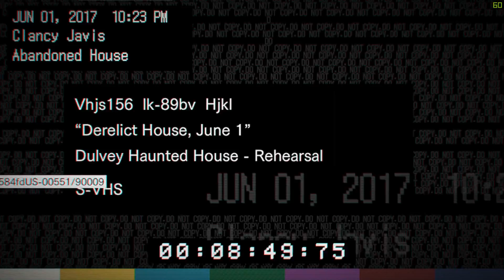Resident Evil 7 Biohazard - Το πιό τρομακτικό παιχνίδι ever!!!!! - Part 1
Αυτή τη φορά παίζουμε το ιδαιτέρως τρομακτικό Resident Evil 7.

Αυτό είναι το 1ο μέρος του πλήρες walkthrough που θα ανεβεί.

Το 2ο μέρος θα ανέβει σε λίγες μέρες. (το upload δεν είναι και το καλύτερο δυνατό  "feelsbadman" )

Δείτε και το κανάλι μου για διάφορα άλλα βίντεο

Θενκ γιου ! :D